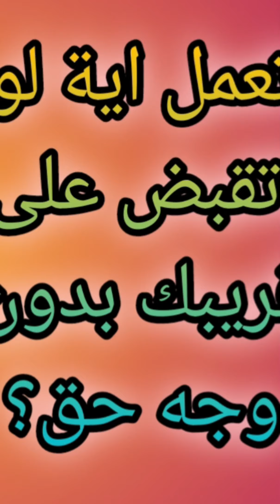ماذا تفعل لو تم القبض على احد الأقارب بدون وجه حق؟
إذا تم القبض على أحد الأقارب بدون وجه حق، فهذا يعتبر جريمة قانونية. في القانون المصري، يُعاقب كل من قبض على شخص أو حبسه أو حجزه بدون أمر من السلطة المختصة. يجب أن يتوافر في هذه الجريمة عنصران:

الركن المادي: يتضمن القبض أو الحبس أو الحجز. يتمثل القبض في إمساك المجني عليه وتقييد حركته وحرمانه من حريته في التجول. الحبس يشير إلى احتجاز الشخص في سجن، بينما الحجز يعني حرمان المجني عليه من حرية التجول لفترة زمنية.
الركن المعنوي: يتعلق بالقصد الجنائي. يجب أن يكون القبض أو الحبس أو الحجز بغير وجه قانوني، أي أنه لا يوجد سبب يبرر هذا الفعل، مثل استخدام السلطة أو الحق بشكل غير مشروع.

الدفاع عن النفس في القانون السعودي يعتبر حقًا مشروعًا عندما يكون هناك تهديد حقيقي ومباشر للحياة أو السلامة الشخصية للفرد. يجب أن يكون المدافع عن نفسه في وضع ضرورة ملحة وأن يستخدم القوة اللازمة للدفاع عن نفسه. إذا تم إثبات أن الدفاع كان مشروعًا وفقًا للقوانين المحلية، فلا يتحمل المدافع أي عقوبة قانونية. هذا يعني أنه يمكن للشخص أن يستخدم الضرب كجزء من الدفاع عن نفسه، ولكن يجب أن يكون هناك ضرورة مشروعة وأن يكون استخدام القوة متناسبًا مع الهجوم المتعرض له. في حالة الاحتجاز بدون وجه حق، يجب أن يتأكد الشخص من توافر شروط الدفاع الشرعي لتبرير حقه في الدفاع عن نفسه.

حق الدفاع الشرعي في القانون الكويتي يسمح للشخص بالدفاع عن نفسه أو ماله إذا كان مهددًا بالاعتداء. ومن شروط رد الاعتداء، يجب أن يكون الخطر الذي يهدد النفس أو المال حالة لا يمكن دفعها بالالتجاء إلى السلطات العامة في الوقت المناسب. إذا تم القبض على أحد الأقارب بدون وجه حق، يجب أن يتم البحث عن الوقائع والأدلة المتعلقة بالحادثة والاستعانة بمحامٍ للدفاع عن حقوق المتهم. يجب أن يتم تقديم الدفاع الشرعي بناءً على القوانين واللوائح المعمول بها في الكويت.

حق الدفاع الشرعي عن النفس في قانون الإمارات العربية المتحدة يسمح للشخص بالدفاع عن نفسه أو ماله إذا كان مهددًا بالاعتداء. لتحقيق الركن المادي لجريمة القبض أو الحبس أو الحجز بدون وجه حق، يجب أن يتوافر الأركان الثلاثة:

الركن المادي: يتضمن فعل الحجز، مثل تقييد حرية التنقل دون وجه حق، سواء بالحبس في مكان محدد أو منع الشخص من مغادرة مكان معين.
الركن المعنوي: يتعلق بالقصد الجنائي، حيث يجب أن يكون الفاعل على علم بأنه يرتكب الحجز بدون وجه حق ويرغب في ذلك.
الركن القانوني: يتطلب عدم وجود سبب قانوني للحجز، مثل عدم وجود أمر قبض أو تهمة جنائية.
إذا توافرت هذه الأركان، يتحقق جريمة الحجز بدون وجه حق. يجب أن يكون الدفاع ملائمًا ولازمًا لرد العدوان، وأن يكون الشخص مضطرًا لاستخدام حق الدفاع الشرعي عن النفس. في حال تعرضت للاعتقال بدون وجه حق، يجب أن تبحث عن مساعدة قانونية وتستشير محاميًا للدفاع عن حقوقك.

لتقديم بلاغ للنائب العام في مصر، يمكنك اتباع الخطوات التالية:
الدخول على موقع النيابة العامة: قم بزيارة الموقع للنيابة العامة.
النقر على أيقونة “العرائض الإلكترونية للنائب العام”: بمجرد الدخول إلى الموقع، انقر على هذه الأيقونة.
النقر على أيقونة “تقديم عريضة إلكترونية”: ستنقلك هذه الخطوة إلى صفحة جديدة تحتوي على الإرشادات والأحكام المتعلقة بتقديم الخدمة.
ملء بيانات العريضة: قم بملء الاستمارة الخاصة بتقديم البلاغ وارفاق المستندات الداعمة للبلاغ. يمكنك دفع الرسوم الزهيدة عبر الدفع الإلكتروني باستخدام بطاقات الائتمان البنكية أو بطاقات ميزة الحكومية.
متابعة حالة العريضة: بعد تقديم البلاغ، يمكنك متابعة حالتها عبر الموقع الرسمي للنيابة العامة في أي وقت.
يرجى ملاحظة أنه يجب أن تكون الرسالة واضحة ومفهومة، ويفضل تقديم كافة التفاصيل المتعلقة بالشكوى أو الموضوع الذي ترغب في التواصل حوله.

إذا تم القبض على أحد الأقارب بدون وجه حق، فإن الأمر يتطلب التعامل مع الوضع بحذر ووعي. هنا بعض الخطوات التي يمكن اتخاذها:

1. **الهدوء والتفكير الواعي**: من المهم أن تبقى هادئًا وتفكر بوضوح. الرد بتسرع قد يزيد من تعقيد الأمور.

2. **التواصل مع المحامين**: يجب على الشخص المعتقل أو أفراد الأسرة الاتصال بمحامٍ مؤهل للحصول على النصيحة القانونية والمساعدة في الدفاع.

3. **التواصل مع السلطات المعنية**: يمكن التواصل مع الجهات القانونية المختصة للحصول على تفاصيل أكثر دقة حول سبب الاعتقال والإجراءات المتبعة.

5. **الحفاظ على السرية والخصوصية**: من المهم حماية خصوصية الشخص المعتقل وعدم الإدلاء بأي تصريحات علنية قد تؤثر سلبًا على القضية.

6. **استكمال الإجراءات القانونية**: يجب على الأسرة والمحامين العمل على استكمال الإجراءات القانونية المطلوبة للدفاع عن الشخص المتهم وإثبات براءته إذا لزم الأمر.

الهدف الأساسي هو ضمان حقوق الشخص المتهم والعمل على إثبات براءته بطريقة قانونية وفعالة.

إذا تم القبض على شخص بدون وجه حق، أي بمعنى أن القبض كان غير قانوني أو غير مبرر، فإن الفاعل (الشخص أو الجهة التي قامت بالقبض) قد يتعرض لعدة عواقب قانونية اعتمادًا على النظام القانوني في البلد المعني. هذه العقوبات قد تشمل:

ااقولك احسن

لحجز استشارة قانونية كلمنى على 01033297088 أو من خلال الواتس 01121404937